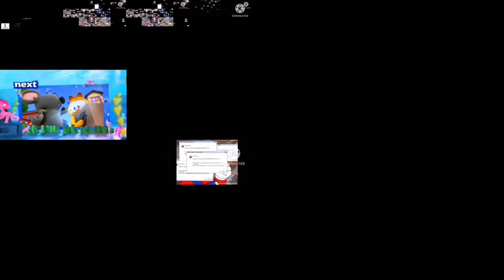(NOT MY VIDEO/INSANE POP LOUD) Annoying Gꙩꙩse In The Ultimate Bloopers Parison!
Made By WindowsXpare!

WARNING: Turn Down Your Volume Now!